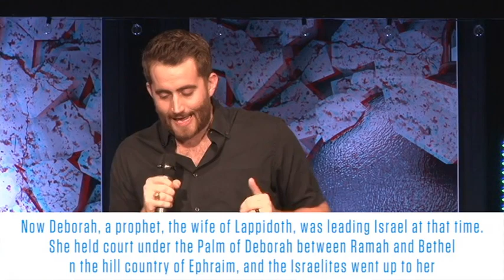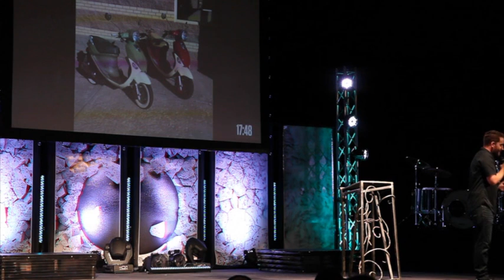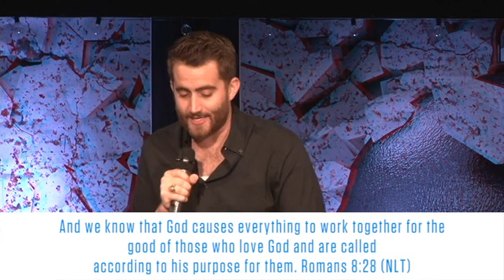Wrecking Ball: Delivery In 30 Minutes Or Less: Judges 4:4-9; 4:15,23; 5:17-18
Join us as we look at the life of God's people through the book of Judges, and discuss how we can break the patterns of destructive decisions in our own life.